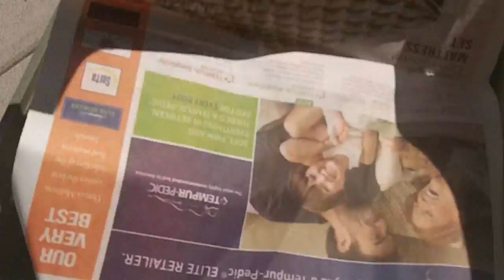Getting House Ready for Tami~ DaBoki Story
Time for another DaBoki Story :) Today I will be getting the house ready for Tami. Doing some chores and all that good stuff.